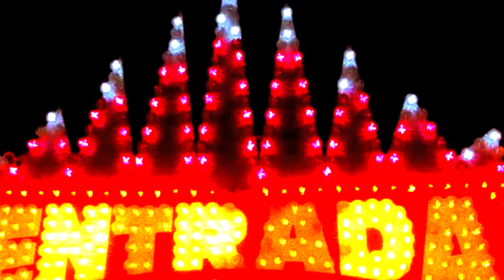PEDRO MARIN Sal 2.0 Video Oficial. HD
Dirección y Montaje del videoclip; Pedro Marín. Camara: P.Marín/A.Dargallo. Escenas con el micro 55SH dirigidas por Stefan Weinert. Las escenas de los conciertos en directo fueron enviadas por distintos seguidores.Gracias !
"Sal 2.0" del álbum de Pedro Marín "Hombre Mecánico" producido por Stefano Maccarrone.

Grabado en Abuelita Studios (Barcelona).
Tema incluido en el  álbum de Pedro Marín "Hombre Mecánico" (2013)

Continuando con el proyecto audiovisual del nuevo álbum de Pedro Marín "Hombre Mecanico", os presentamos en esta ocasión un curioso videoclip: "SAL 2.0". Es  la segunda versión del tema "Sal", una de las principales apuestas del disco.
"SAL 2.0" es una versión casi opuesta del tema; otra visión. Elegante. Ambiente electrónico y ahora beat disco. Humo de cigarrillo. Autopistas, asfalto, luz de neón. Pero manteniendo el mensaje: "Sal, no te conformes, no lo permitas, vive en libertad".
El video ha sido dirigido por el artista y rodado entre Cuzco, Machu Pichu, Nazca y el carnaval de Puno en Perú y tambien en Barcelona. Todos ellos sitios mágicos con enorme carga emocional.